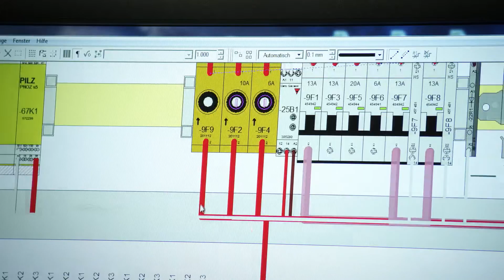Teaching at GE in Jenbach (German) | GE Power